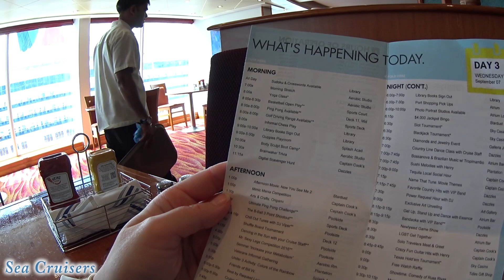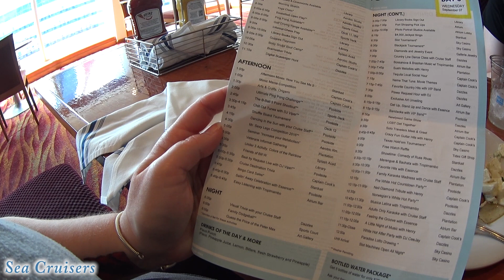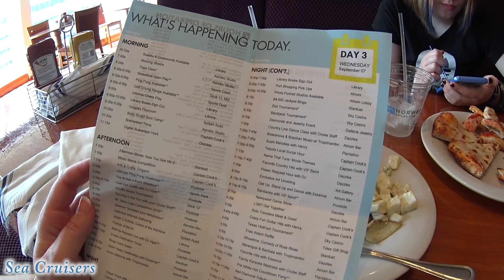Day 3 🌞 Norwegian Sky OPEN BAR Cruise Vlog [ep9]